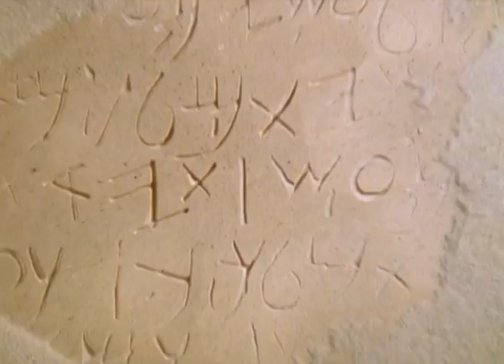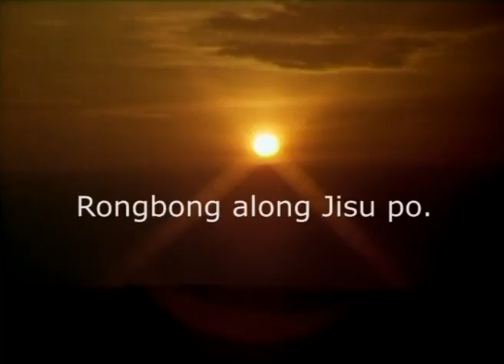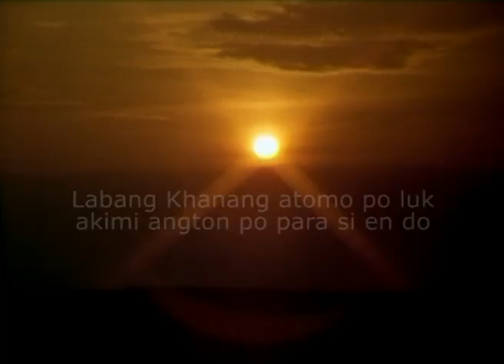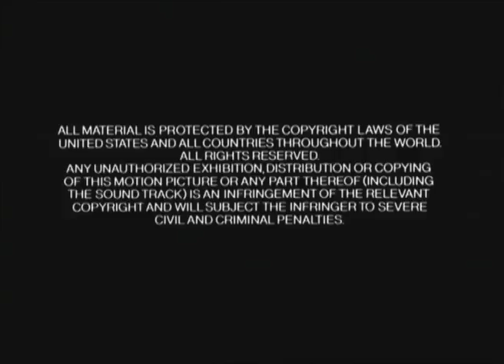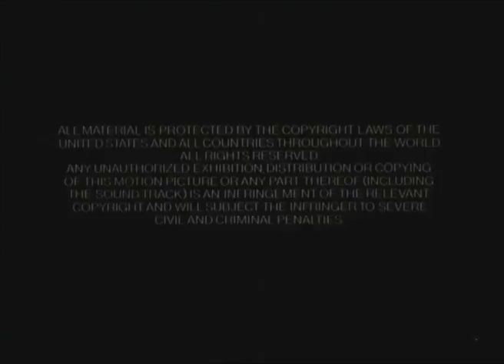Amri Karbi Jesus Film (Full Movie)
According to the Gospel of Luke in Amri Karbi Language.